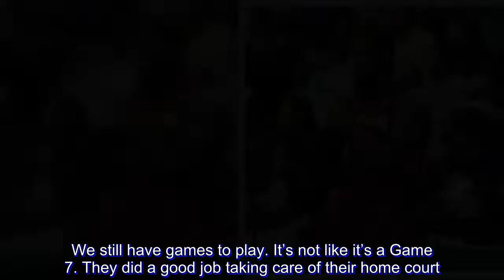NBA: Cavs confident they can bounce back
They’ve survived amid turmoil for months, their season morphing into the NBA’s most compelling reality show — or, as some have called it, spectacle.

The must-watch Cleveland Cavaliers have been hardened by the nonstop drama around them. So it’s not a surprise they’re calm despite trailing the Boston Celtics 2-0 in the Eastern Conference finals.

“We know what it takes,” coach Tyronn Lue said. “We’re down 0-2. No need to panic.”

“We know what we’ve got to do,” added All-Star forward Kevin Love on the eve of Saturday’s Game 3.

The Cavs have been in dire straits before in the postseason.

Just two years ago, Cleveland trailed 2-0 and then 3-1 in the NBA Finals to Golden State before coming back to win in seven games and end the city’s 52-year championship drought. And back in the 2007 playoffs, LeBron James rallied the Cavs from a 2-0 deficit against Detroit, the hardwood king commencing his legacy by scoring Cleveland’s final 25 points during a Game 5 road win.

But while Cleveland has some comeback history on its side, Boston has momentum and the Celtics intend to keep it.

“We’re just gonna try to use it,” said forward Marcus Morris, “and ride it.”

As expected, James responded from a sub-par performance in Game 1 by scoring 42 points with 12 assists and 10 rebounds in Game 2. Still, the Cavs lost and the lack of production from several teammates, most notably guards J.R. Smith and George Hill. They have been totally outplayed by Jaylen Brown and Terry Rozier so far, and that could be deflating.

Not to the Celtics, who gained confidence in shrugging off James’ haymaker.

“That’s a game-changer in itself,” said Morris, one of the many defenders Celtics coach Brad Stevens is using on James. “LeBron came out and did everything he could. To his guys, they see that and they still came up short. That’s a feeling going back up, it kind of puts you in a mood you don’t want to be in.”

Speaking of moods. James, who hasn’t spoken to the media since Tuesday’s game, screamed an obscenity in frustration while working on his jump shot following practice. He made 12 straight before a miss, but James, who is seeking his eighth straight Finals, knows he’s going to need to be near perfect from here on out.

James, Love, Smith and Tristan Thompson are the only holdovers from Cleveland’s 2016 title team, which mounted its historic comeback in the Finals and now must rally again.

“I was talking to some of the guys in the training room and I was telling people it was already the Eastern Conference finals,” Smith said. “Being in this situation repetitively for the past couple years, I don’t want to say you get numb to it because you don’t want to take it for granted because obviously guys don’t have this opportunity too many times, but this season alone has been an extremely weird year and we just got to figure it out.”

To the outside world, Cleveland appears in trouble. They’re facing a younger, more physical team that has been written off several times already.